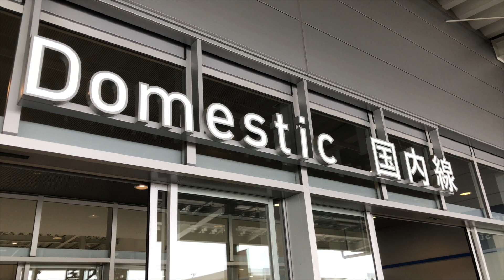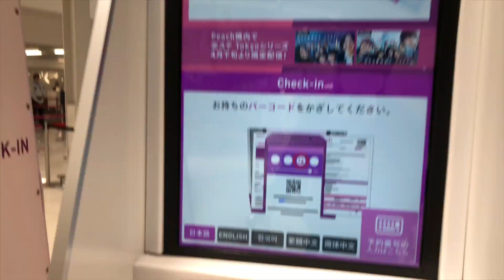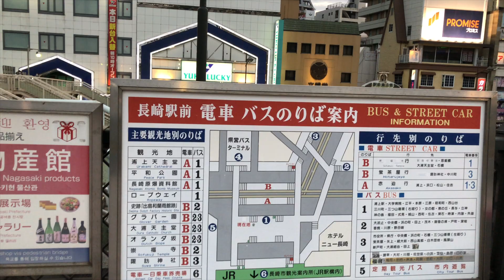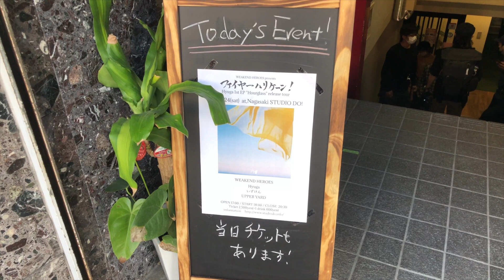【vlog】Hyuga tour vlog #2 "Hourglass"リリースツアー長崎編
リリースツアー↓
【Hyuga 1st EP "Hourglass" release tour】

5/13(木)東京 渋谷O-Crest

5/15(土)福島 club SONIC iwaki

6/3(木)名古屋栄 Live Diner party'z

ツアーファイナル
6/13(日)滋賀浜大津ビーフラット

Neoツアーファイナル
7/17(土)大阪福島LIVE SQUARE 2ndLINE